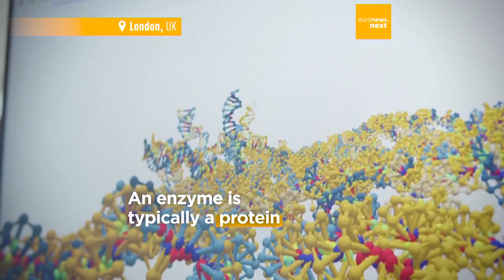Plastics without pollution? Lab-made enzymes could be key to creating new bioplastics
A London-based start-up is betting on enzymes to make sustainable plastics and break the chemical sector’s current reliance on oil and gas.